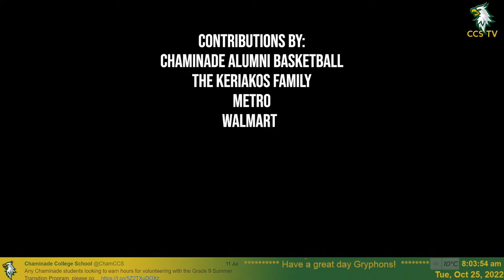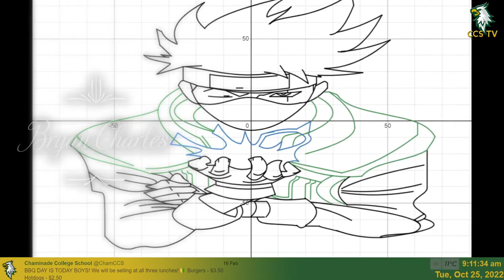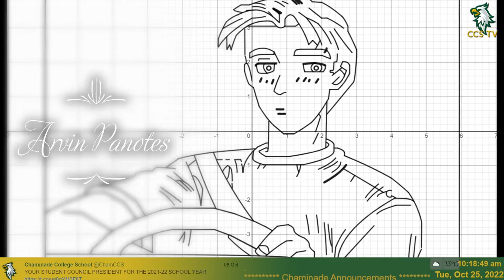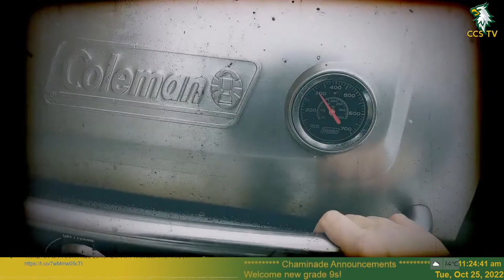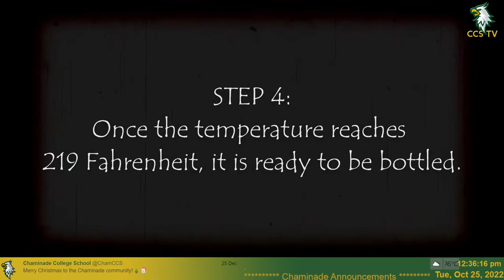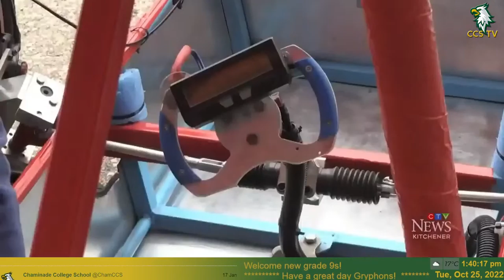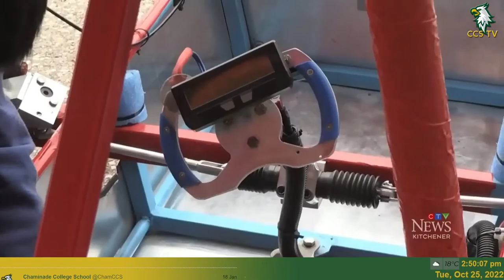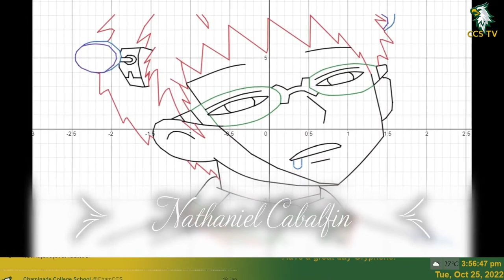Chaminade College School